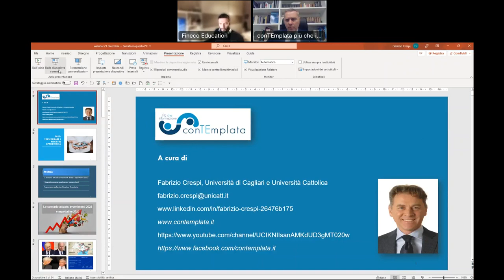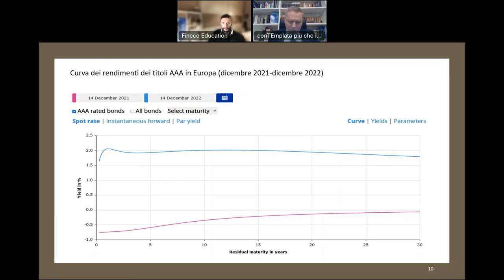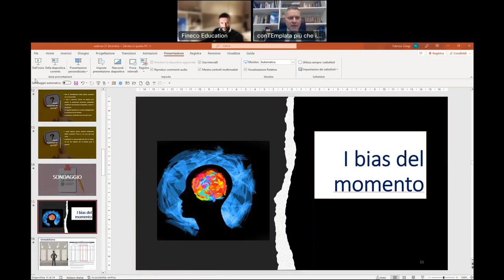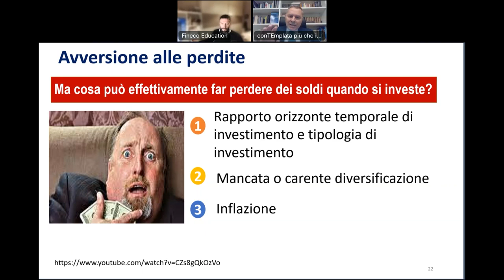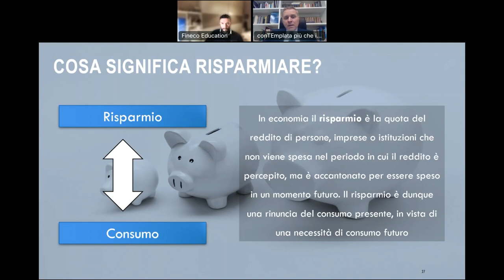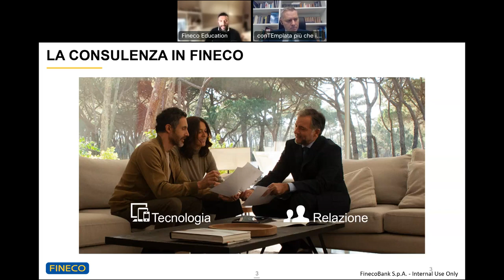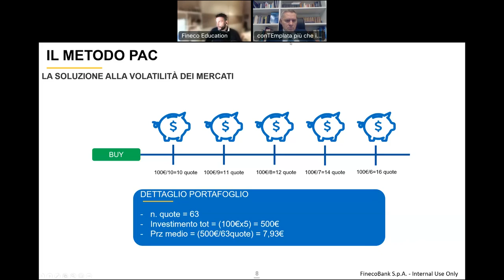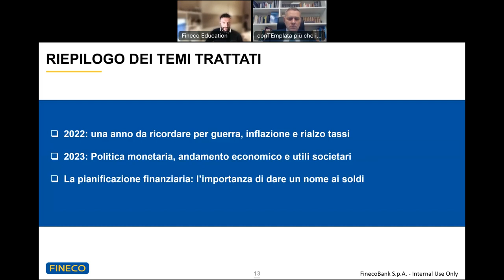Outlook 2023: l’importanza della pianificazione nel nuovo anno